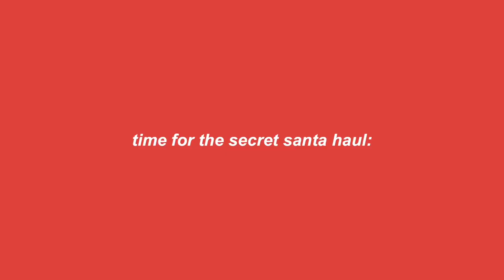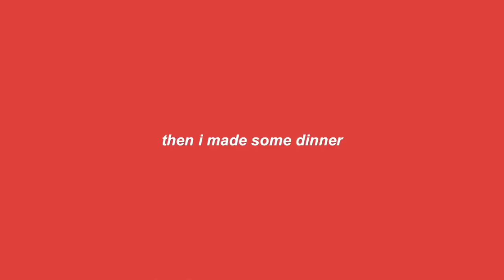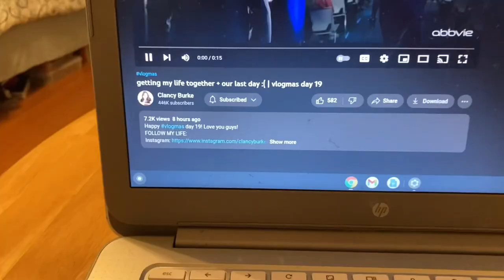what my secret santa got me!! | vlogmas day 11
i love everything so much

🪴new posts randomly